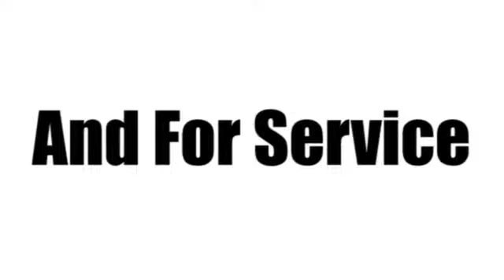New 2019 Chevrolet Equinox Sunrise FL Miami, FL K6173023 - SOLD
Year: 2019
Make: Chevrolet
Model: Equinox
Trim: LS
Engine: 1.5L 4 cyl
Transmission: Automatic
Color: Nightfall Gray Metallic
Stock #: K6173023
VIN: 2GNAXHEV2K6173023
This 2019 Chevrolet Equinox LS is proudly offered by Ed Morse Sawgrass Auto Mall Want more room? Want more style? This Chevrolet Equinox is the vehicle for you. The look is unmistakably Chevrolet, the smooth contours and cutting-edge technology of this Chevrolet Equinox LS will definitely turn heads. Just what you've been looking for. With quality in mind, this vehicle is the perfect addition to take home. Based on the superb condition of this vehicle, along with the options and color, this Chevrolet Equinox LS is sure to sell fast.

Address:
14401 West Sunrise Bouledvard